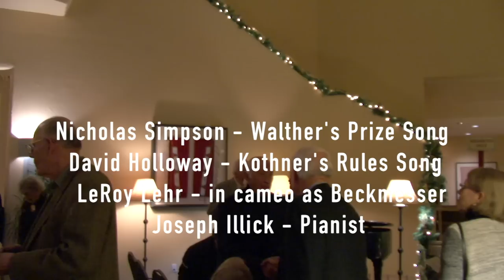Die Meistersinger von Nürnberg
The Wagner Society of Santa Fe presentation of December 6, 2014, filmed at the Quail Run Clubhouse in Santa Fe, New Mexico, U.S.A.  Kothner's Rules Song by baritone David Holloway; bass LeRoy Lehr in a cameo appearance as Beckmesser; and Walther's Prize Song by tenor Nicholas Simpson, with Joseph Illick at the piano.  The program introduced the Write Your Own Prize Song contest winning verse by Mark Chadwick of Los Alamos, New Mexico.